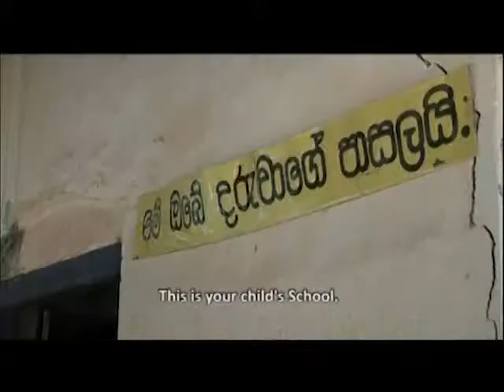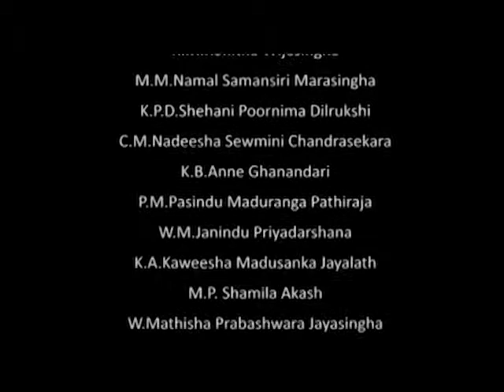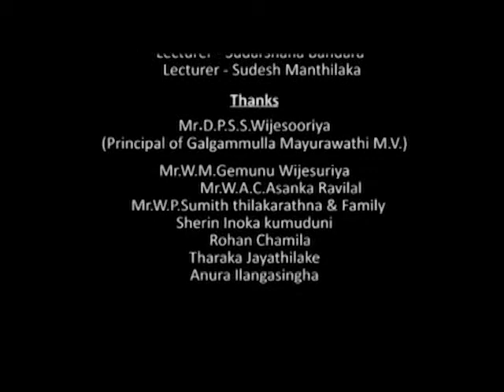Paper Boats Avi